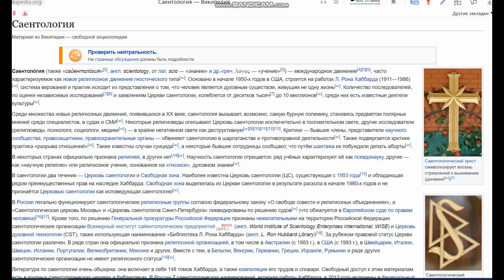Загадочные символы Саентологии в горах америки.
- Тайны гугла. Что можно увидеть с помощью гугл карт. Таинственные рисунки леса и мегапроизводство.